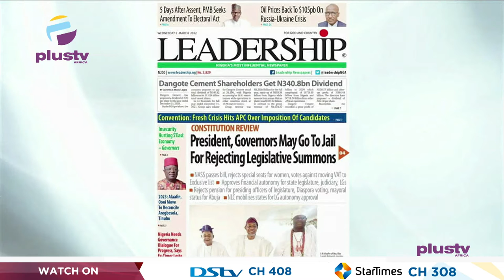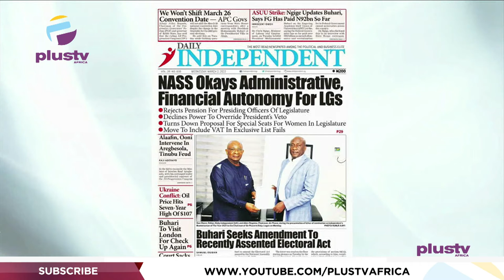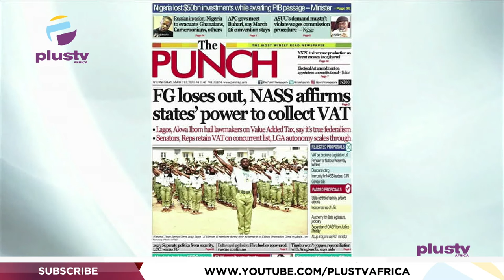NASS Okays Administrative, Financial Autonomy For LGs | ASUU Has Received N92BN - FG | OFF THE PRESS